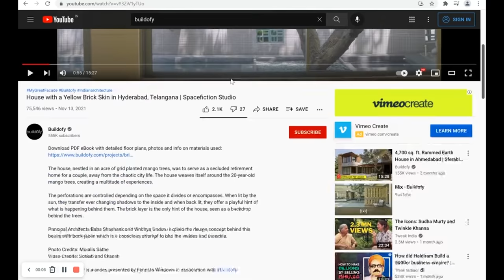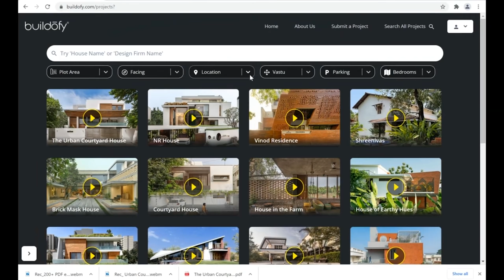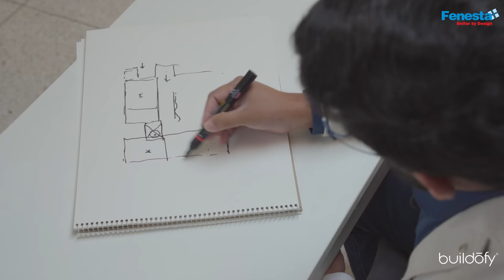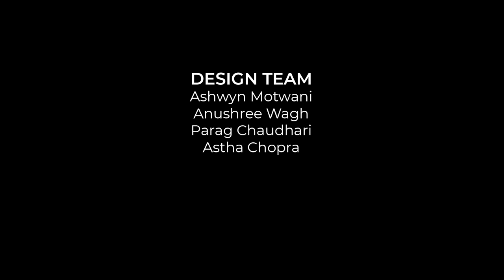Anahat House in Noida, Uttar Pradesh | Ant Studio (Home Tour).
Anahat is an ode to experimentation, modernity, and the vernacular, founded in inspiration and realized through interpretation. Standing out in an otherwise ordinary urbane neighborhood, the large futuristic volume comes alive.

The new floor is designed as a structure that starts from the ground and spirals up to rest on top of the old house, connecting the different elements and the site. The skin of this structure is made up of zinc panels, durable and effective material that lets in diffused light and ventilation.

Principal Architect Monish Siripurapu walks us through this house whose form is open to the environment while being private to the residents.

Videography by: Studio Sohaib, Studio Recall
Photo Credit: Noughts and Crosses LLP

MyGreatFacade is a series presented by Fenesta Windows in association with Buildofy